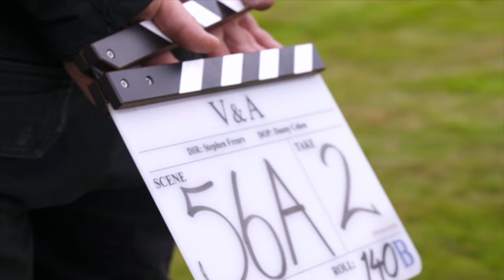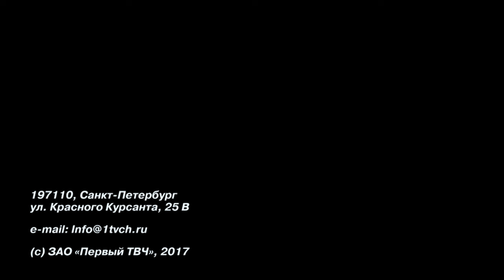Киноперсона "Виктория и Абдул"